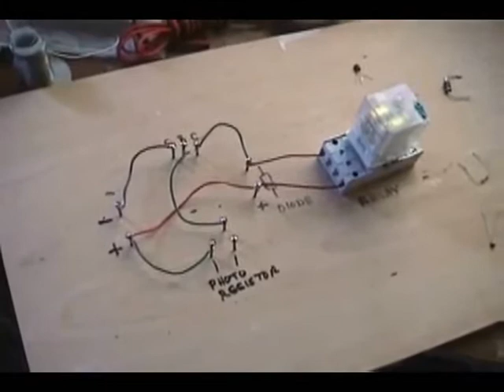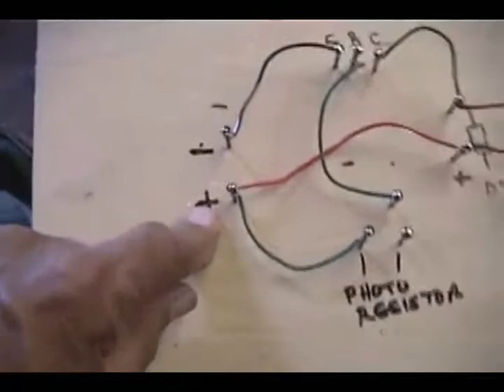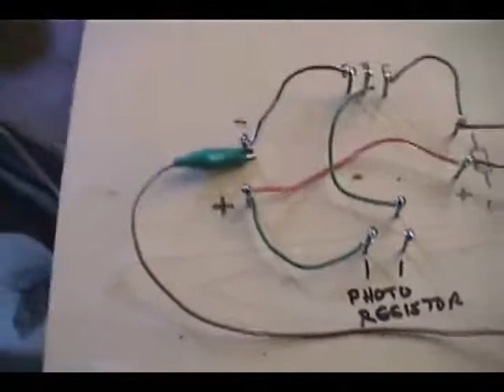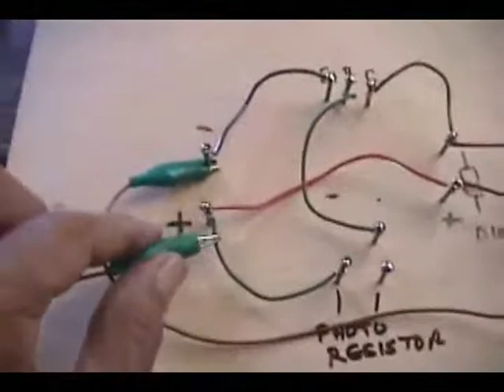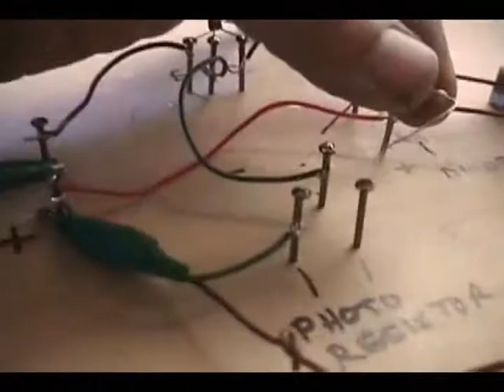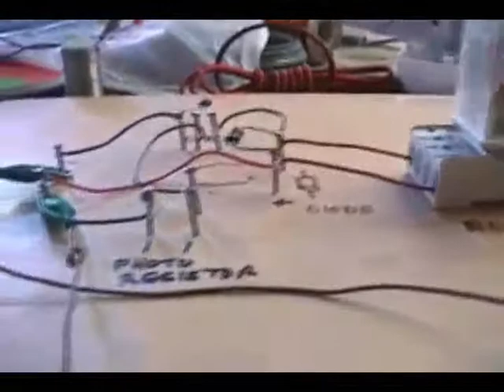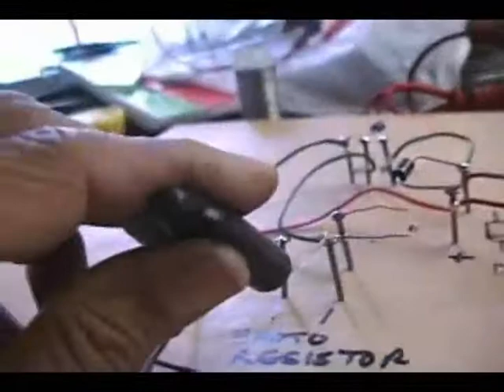Sensor fotoeléctrico básico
Descripción del circuito del sensor utilizado para activar el motor del seguidor solar, si bien se puede utilizar para otros dispositivos controlados por la luz. La explicación se hace sobre una improvisada tabla de proyectos, para mayor visibilidad de los componentes y sus conexiones, que son sencillas. Los planos originales, tanto en inglés como en español siguen disponibles para aquellos que deseen bajarlos.